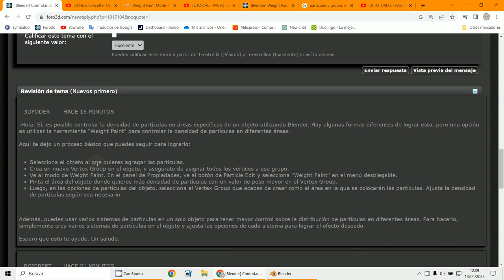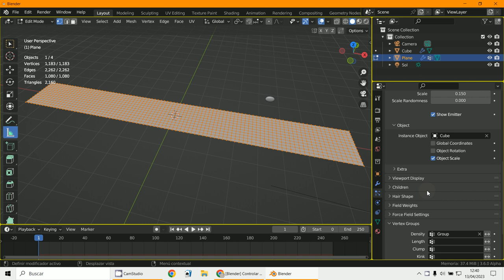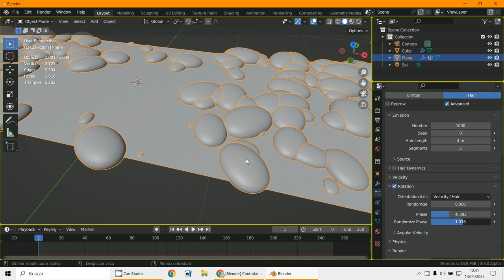Weight Paint particulas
3D Blender 3.5
Partículas
Weight Paint